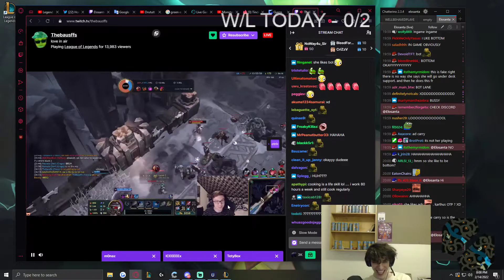Man This Aram Game